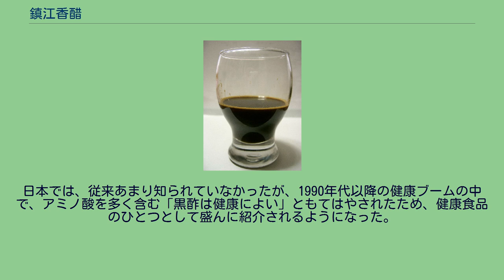鎮江香醋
鎮江香醋 鎮江香醋（ちんこうこうさく、ちんこうこうず、中国語 ジェンジアンシアンツー Zhènjiāng xiāngcù）は、中国江蘇省鎮江市の名産である調味料。
「醋」は「酢」の異体字であり、日本の常用漢字では「鎮江香酢」とするのが正しいが、本項においては慣用に従い「鎮江香醋」と表記する。
中国において「地理表示製品 （地理標志産品）」と呼ばれる地域特産ブランドに指定されている。
黒酢の一種である。
中国での「地理表示製品 （地理標志産品）」である。
山西省の山西老陳醋、福建省の永春老醋とともに「中国三大名酢」に挙げられ、また、さらに四川省の保寧醋を加えた「中国四大名酢」の一つに挙げられる。
もち米を発酵させ、酒を作った後、籾殻を加えて攪拌し、酢酸菌をもって酢化させる。
籾殻のために変色し、独特の黒色を帯びる。
3週間ほどで酢化させたのち、寝かせて熟成させる。
熟成は半年から数年かけることもある。
このため、通常の酢のような刺激味が少なく、アミノ酸による濃厚な風味があり、香りがよいのが特徴である。
江蘇省をはじめ、江南の地では調味料として酸味を加えるのに盛んに用いられている。
料理の例では、無錫市の名物で、無錫排骨と呼ばれる、酢豚に似た風味の煮込み料理に鎮江香醋は欠かせない。
食卓においても、江蘇名物の上海ガニを食べる際には、蒸したカニの身をほじくり出しつつ、細切りの生姜を入れた鎮江香醋につけて食べるのが定番である。
これによってカニの持つ「寒」の性質を中和できると考えている。
また、鎮江名物のひとつである肴肉を食べる際にも、鎮江香醋は欠かせない。
鎮江の人は、他にも蒸し餃子などの点心や、鍋蓋麺と呼ばれる麺料理を食べる際にも鎮江香醋で風味を加えることが多い。
日本国内においても、一部の中国料理店では鎮江香醋を用いた料理を供していたり、餃子などに用いる調味料として鎮江香醋を卓上に備えていることがある。
日本では、従来あまり知られていなかったが、1990年代以降の健康ブームの中で、アミノ酸を多く含む「黒酢は健康によい」ともてはやされたため、健康食品のひとつとして盛んに紹介されるようになった。